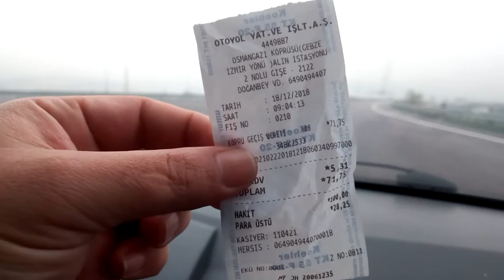Osman Gazi Köprüsü geçişi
Osman gazi Köprüsü geçiş görüntüleri merak edenler için